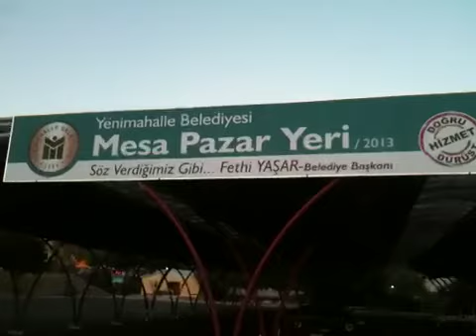Batu kumandalı araba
Batu RC RIDEEEEE...